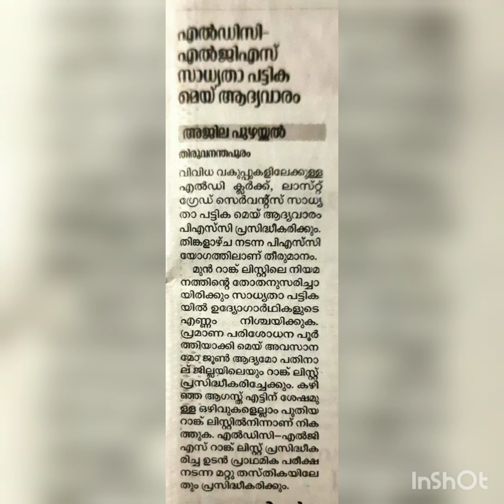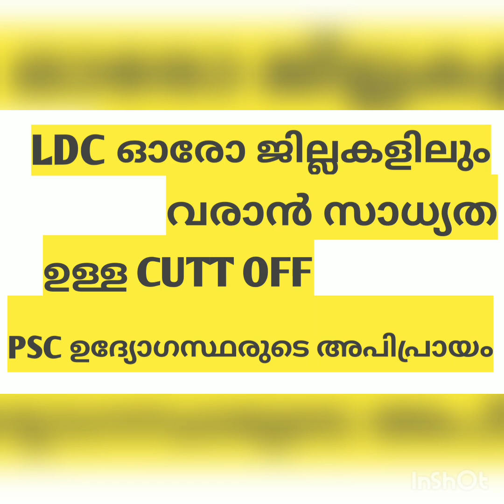LDC,LGS LATEST NEWS | LDC,LGS SHORTLIST| KERALA PSC LATEST RESULT